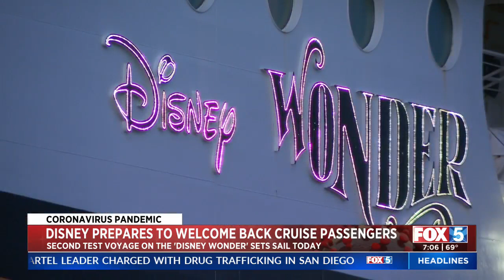Disney Prepares To Welcome Back Cruise Passengers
FOX 5's Jacqueline Sarkissian is live along the Embarcadero as Disney prepares to welcome back cruise passengers for the first time in over a year.